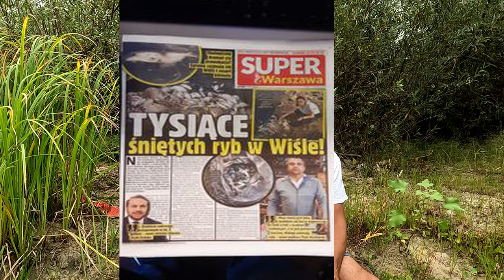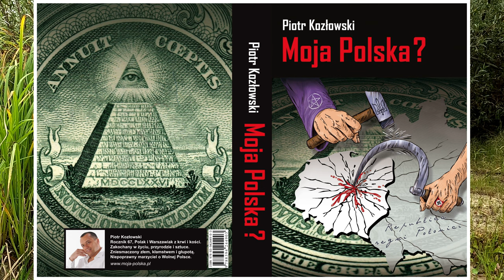Cała Polska jest zatruta i będzie truta !!!